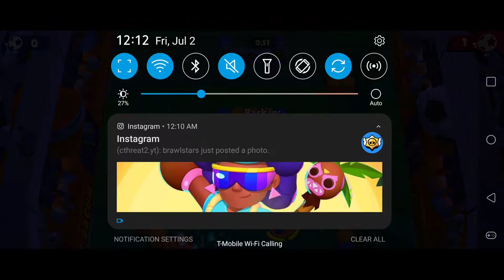New COCO ROSA SKIN is here only to increase death by coconuts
funny title i guess

Timestamps
0:00 Adios 149 Gems
0:56 Endless Lag
2:41 Screw it Mobile Data
4:14 Toxic Enemies
7:03 Im Going Insane